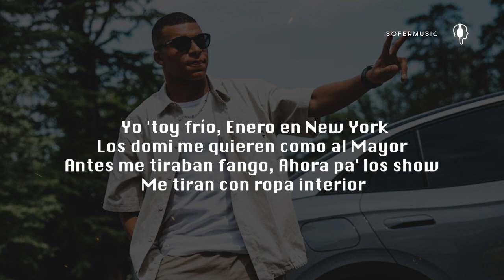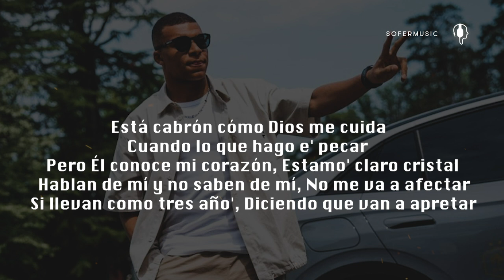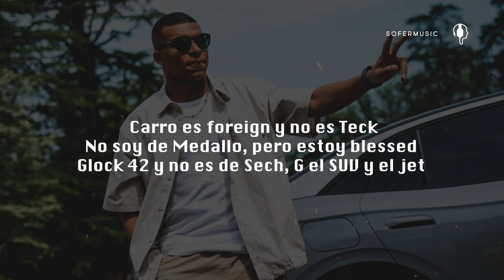Mbappé - Eladio Carrion (LETRA)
Yo 'toy frío, Enero en New York
Los domi me quieren como al Mayor
Antes me tiraban fango
Ahora pa' los show
Me tiran con ropa interior
Cada vez que tiro un disco
Tú sabe' que siempre
Va a ser mejor que el anterior
Cincuenta mil en Bottega Veneta
Chanel, Louboutin, Balenciaga, Dior
Yeah, yeah (hey!)
Cuatro Rollie, dos AP
Young rich nigga como Mbappé
Young rich nigga, mírame el Patek (wuh)
Young rich nigga buscándome un check
Carro es foreign y no es Teck
No soy de Medallo, pero estoy blessed
Glock 42 y no es de Sech
G el SUV y el jet
Young rich nigga, mírame el Patek
Vola'o en el G5
Esto e' Louis V, no Levi's (hey!)
Duro en España como Ibai
Tomando titane' como capitán Levi (wuh)
Yo tengo esa grasa, ribeye
No los veo, Denzel, Libro 'e Eli (¡no!)
Yo ando Winchester, DY (skrrt)
No confío en nadie, solo en mi mai
Yeah, tengo a Biden en la muñeca
Esta roleta e' presidencial
Ven a mi madre en la calle
Le dicen, "Sol María, wow, ese niño e' especial" (wuh)
Ella se pasma a vece'
Pero sabe que solamente le hablan la real
En Casa 'e Campo jugando par de hoyo'
Con Mateo, 'toy tirando papá
Está cabrón cómo Dios me cuida
Cuando lo que hago e' pecar
Pero Él conoce mi corazón
Estamo' claro cristal
Hablan de mí y no saben de mí
No me va a afectar
Si llevan como tres año'
Diciendo que van a apretar
Glock 42 y no es de Sech (¡pa!)
G el SUV y el jet (¡pa, pa!)